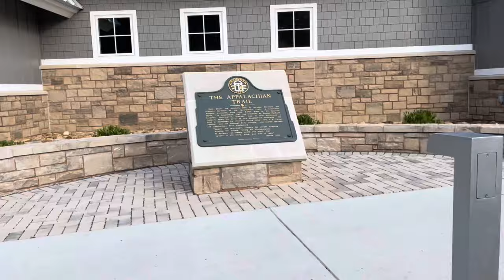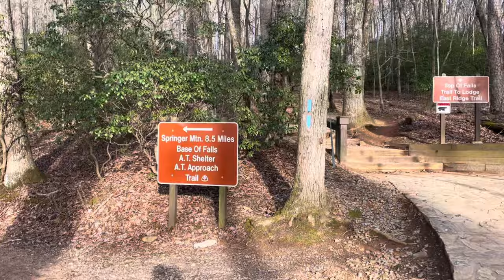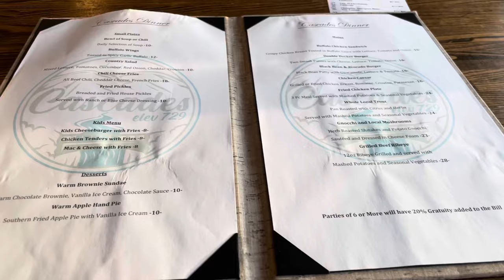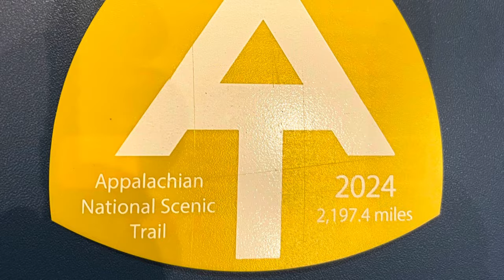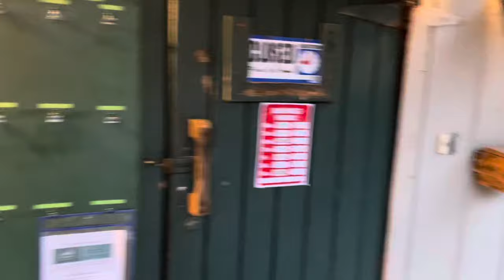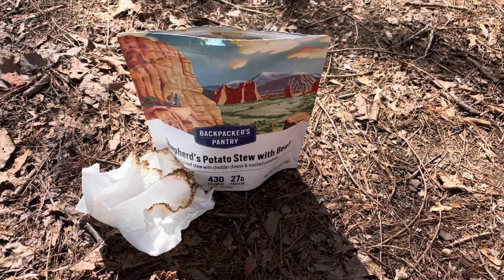Appalachian Trail - Georgia Section Hike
6-Day Appalachian Trail Section Hike from Springer Mountain to North Carolina Border